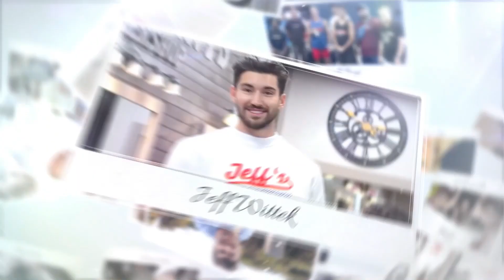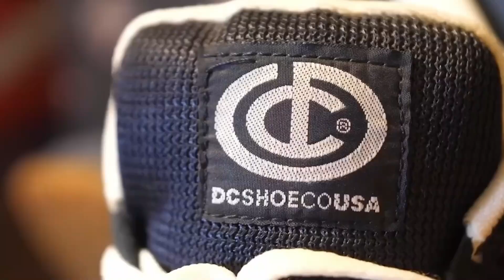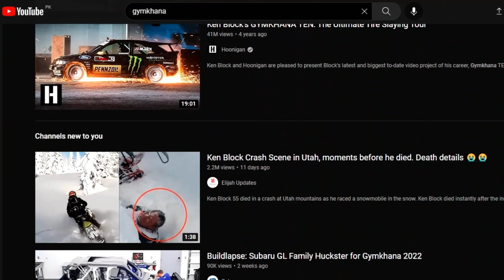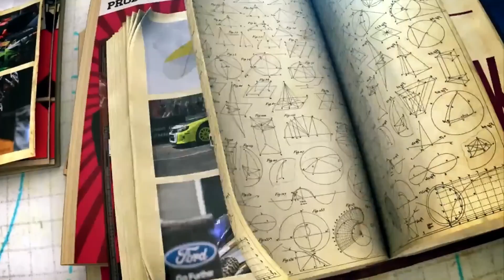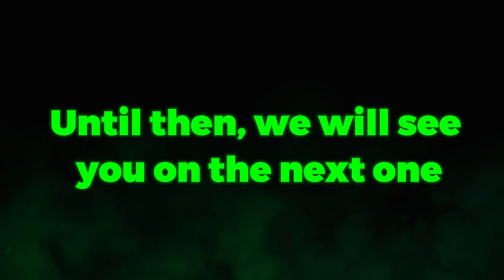How a regular guy became a RACING ICON: Ken Block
Get ready to take a wild ride through the history of Ken Block, the ultimate rally and stunt driving legend. From his early days breaking records on the dirt track to his mind-blowing Gymkhana videos, Ken has left an indelible mark on the world of motorsports. With his fearless driving style and relentless pursuit of innovation, Ken has inspired countless fans and pushed the boundaries of what's possible behind the wheel. This video is an in-depth look at Ken's incredible journey and how he will be remembered for generations to come as one of the greatest drivers of all time.

Like and Sub if you're a real 1 xoxox ❤️